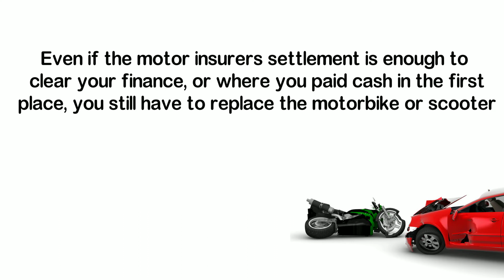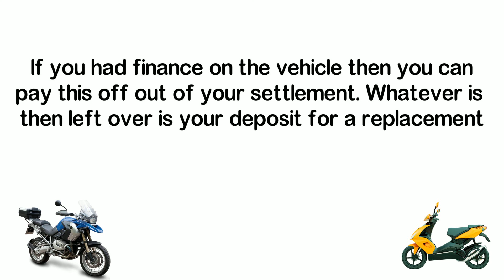Motorbike & Scooter GAP Insurance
Motorbike and Scooter GAP Insurance from EasyGAP

What is GAP Insurance for a motorbike or a scooter?

GAP Insurance is designed to assist you in bridging a financial shortfall if the vehicle is written off by your motor insurer. This shortfall occurs as the vehice loses value over time. If the vehicle is involved in an accident, fire or is stolen, then you motor insurer may only provide a 'market value' cash settlement to you. This could be far lower than the price you paid.

If you still have finance outstanding then you will need to pay this off. The motor insurers settlement may not be enough to do this.

Where you have originally paid cash for the motorbike, or scooter, then the motor insurers settlement may provide only a fraction of the money you need to get to the same standard of vehicle you first purchased.

Motorbike & Scooter GAP Insurance from EasyGAP can cover you by bridging the gap between the motor insurers settlement, at time of loss, and the HIGHER of:

The outstanding finance settlement
The original invoice price you paid

This should give you enough to pay any finance off, and leave you with a deposit for a new vehicle. Where you paid cash for the bike then you have the original invoice price back to use to replace it.

Getting GAP Insurance for a motorbike or a scooter in the UK can be difficult, certainly when compared to a car, as far fewer brokers can provide it.